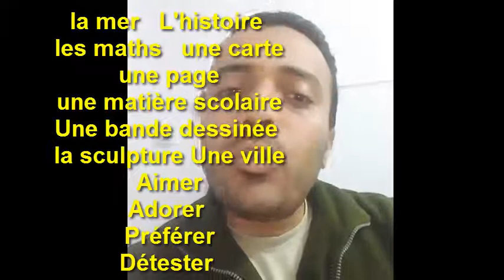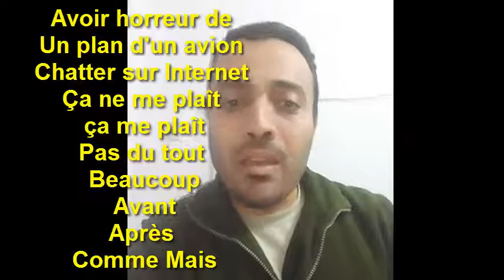كلمات الدرس الثالث - الوحدة الثانية - أولى ثانوي - فرنسي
دروس_أونلاين_فرنسي_2021 Learn_French دروس_فرنسي# french_to_english# french_to_english كلمات الدرس الثالث - الوحدة الثانية - أولى ثانوي - فرنسي
موضوع تعلم اللغة الفرنسية مجاناً هو هدف القناة لأن تعليم اللغة الفرنسية في كورسات تعليم اللغة الفرنسية للمبتدئين أو المتقدمين عالي الثمن لذلك جاءت فكرة تعليم اللغة الفرنسية مجاناً على اليوتيوب. وفضلت أن يكون تعلم اللغة الفرنسية بالعربية لأن تعلم اللغة الفرنسية بالعربية يسهل الطريق أمام الطلاب العرب. إن تعلم الفرنسية مجاناً يساعد الكثير من الطلاب. ولكن كيف تتعلم الفرنسية. تتعلم الفرنسية عن طريق كورسات تعليم اللغة الفرنسية للمبتدئين لأن كورسات تعلم اللغة الفرنسية للمبتدئين مناسب جداً لك. إذا كنت مبتدئ. سترى في هذه لقناة فيديوهات تعلم اللغة الفرنسية من الصفر وأيضاً سأنشر فيديوهات تعلم الانجليزية للمبتدئين لأن طريقة تعلم اللغة الإنجليزية مثل طريقة تعلم اللغة الفرنسية. القناة تقدم دورات تعلم اللغة الفرنسية كما ستقدم دورات تعلم اللغة الانجليزية للمبتدئين. french_to_english دروس_أونلاين_فرنسي#